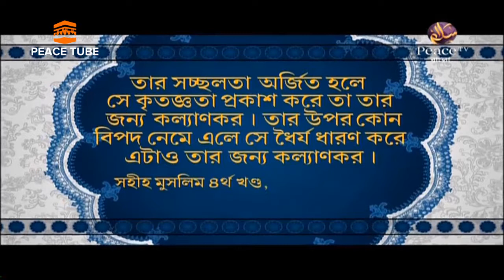দ্বীনি শিক্ষা কি ও কেন ? শিক্ষার জন্য ভ্রমণ, 03, D Shoriful Islam, Peace TV Bangla, Peace Tube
দ্বীনি শিক্ষা কি ও কেন ? শিক্ষার জন্য ভ্রমণ, 03, D Shoriful Islam, Peace TV Bangla, Peace Tube, Shikkhar Jonno Vromon, দ্বীনিশিক্ষাকিওকেন?

*Malcolm X,

*Muammar Gaddafi,

*Ali Shariati,

*Tan Malaka,

*Abd el-Krim,

*Sukarno,

*Leila Khaled,

*Ruhollah Khomeini,

*Hadj-Ali Abelkader,